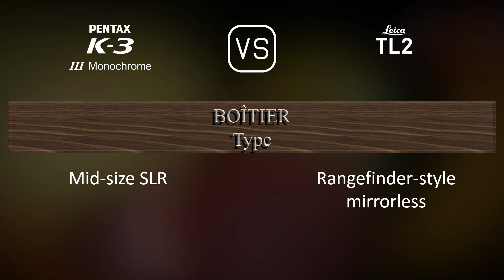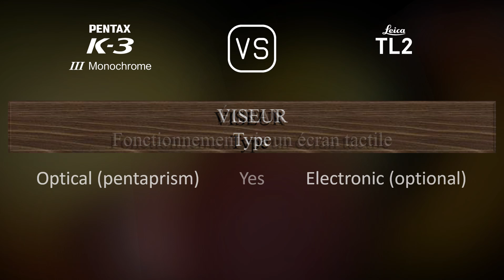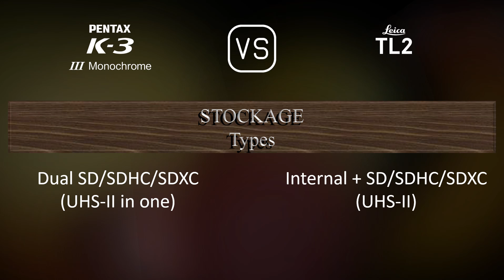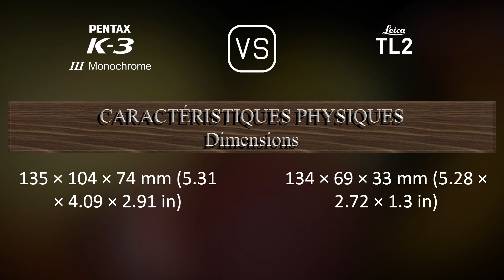Pentax K-3 Mark III Monochrome vs. Leica TL2: Une Comparaison de Caractéristiques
Cette vidéo fournit un aperçu des fonctionnalités du Pentax K-3 Mark III Monochrome et du Leica TL2 dans une comparaison de caractéristiques (comparison of specifications).

00:25 LANCEMENT
00:33 BOÎTIER
00:40 CAPTEUR D'IMAGE
01:01 IMAGE
01:16 OPTIQUE ET MISE AU POINT
01:41 ÉCRAN
01:58 VISEUR
02:09 FONCTIONNALITÉS PHOTOGRAPHIQUES
03:03 FONCTIONNALITÉS VIDÉOGRAPHIQUES
03:17 STOCKAGE
03:20 CONNECTIVITÉ
03:45 CARACTÉRISTIQUES PHYSIQUES
04:03 AUTRES CARACTÉRISTIQUES